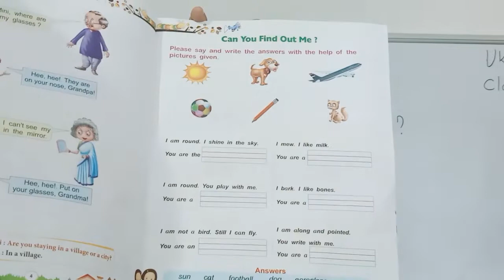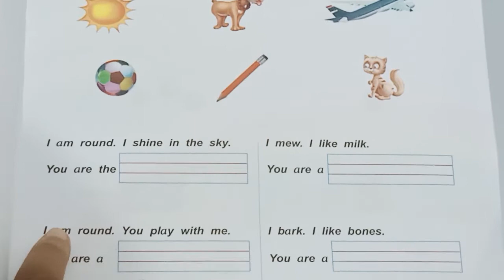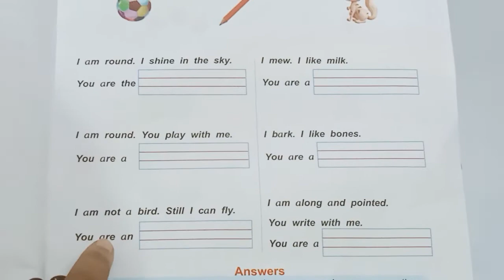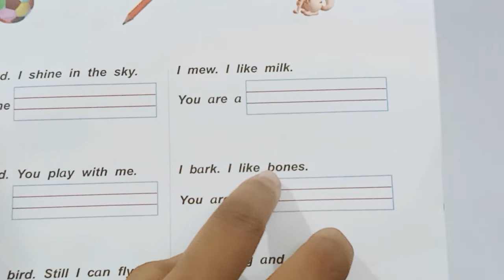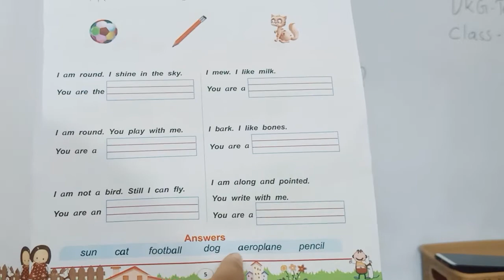UKG TERM 2 ENGLISH CLASS 09